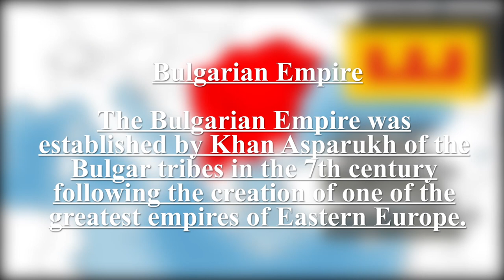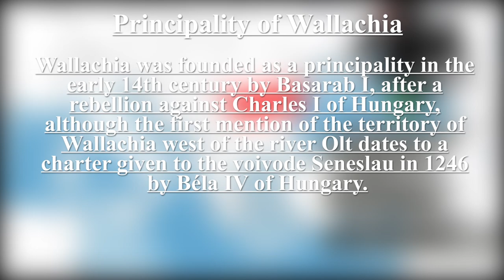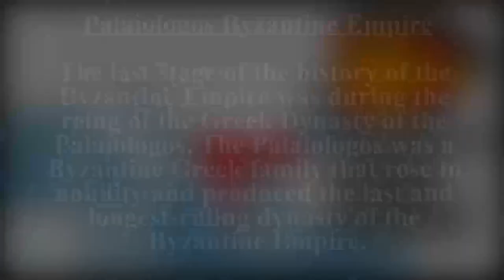Balkan during Medieval Ages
The King (Original Score from the Netflix Film)

1. Angevin Albania

The Kingdom of Albania was established by Charles of Anjou in the Albanian territories with the help of the local Albanian nobility he conquered from the Byzantine Empire in 1271. The Kingdom of Albania was declared in late February 1272.

2. Bulgarian Empire

The Bulgarian Empire was established by Khan Asparukh of the Bulgar tribes in the 7th century following the creation of one of the greatest empires of Eastern Europe.

3. Kingdom of Bosnia

The Kingdom of Bosnia, or Bosnian Kingdom, was a medieval kingdom that lasted from 1377 to 1463 and evolved out of the Banate of Bosnia.

4. Kingdom of Croatia

The Kingdom of Croatia, or Croatian Kingdom, was a medieval kingdom in Central Europe comprising most of what is today Croatia, as well as most of the modern-day Bosnia and Herzegovina.

5. Principality of Wallachia

Wallachia was founded as a principality in the early 14th century by Basarab I, after a rebellion against Charles I of Hungary, although the first mention of the territory of Wallachia west of the river Olt dates to a charter given to the voivode Seneslau in 1246 by Béla IV of Hungary.

6. Palaiologos Byzantine Empire

The last stage of the history of the Byzantine Empire was during the reing of the Greek Dynasty of the Palaiologos, The Palaiologos was a Byzantine Greek family that rose to nobility and produced the last and longest-ruling dynasty of the Byzantine Empire.

7. Principality of Zeta

Principality of Zeta was a late medieval principality located in the sourthern parts of modern Montenegro and northern parts of modern Albania, it was a principality that was ruled in fragments by both Serbian and Albanian lords during the late medieval age in the Balkans.

8. Serbian Empire

The Serbian Empire was a late medieval age Balkan state which was formed in 1346 A. D by Tsar Dushan, it emerged from the previous Serbian Kingdom. It was known for ruling most of central and western Balkans until late 14th century.